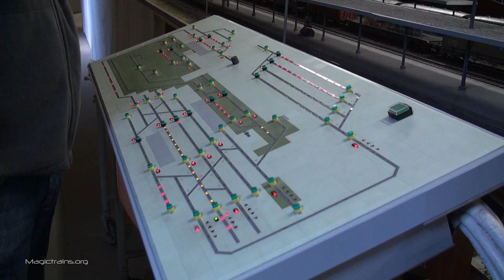Modellbahn in Brugg - Die Anlage des BMC - Spur 0 Anlage - XXL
Die Modellbahnanlage des BMC in Brugg/Schweiz.
Model railway in Brugg / Switzerland

Um zu sehen, wie die gesamte Anlage ausschaut ist seit kurzem ein Anlageplan als PDF verfügbar.

Massstab = 1:45
Spur 0 Hauptbahn und 0m (Nebenbahn)
Gleislänge ohne Abstellgleise: rund 1000m
Hauptbahn = 32mm
Nebenbahn = 22,5mm

Die Aufnahmen stammen von meinem ersten Besuch bei dem Verein. In der Zwischenzeit war ich noch zweimal vor Ort zum filmen. Die Folgen mit ganz anderen Blickwinkeln und Ausschnitten sind noch bis Dezember geplant!

Aber nun erstmal viel Spass mit der Komplettversion des ersten Drehs.